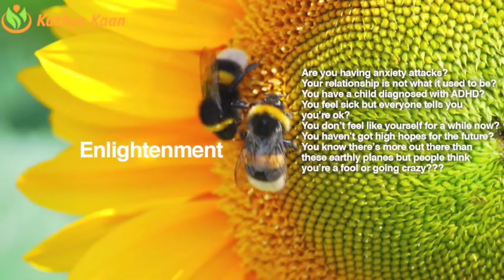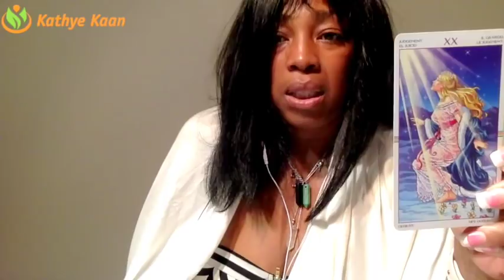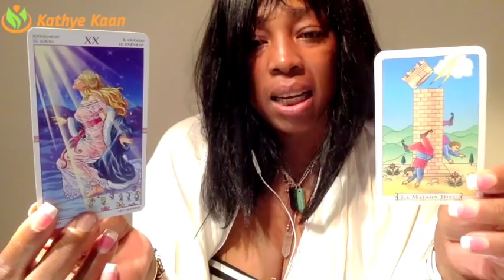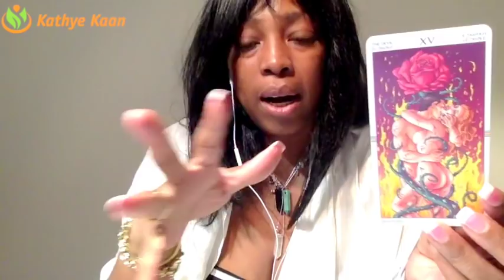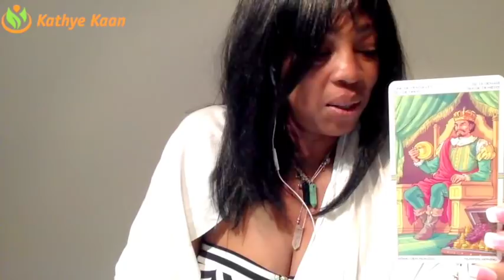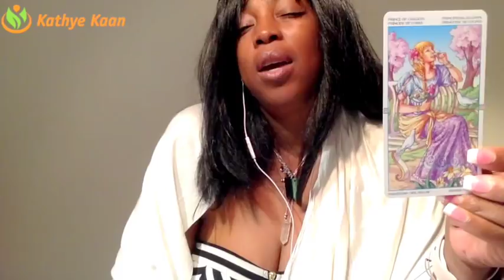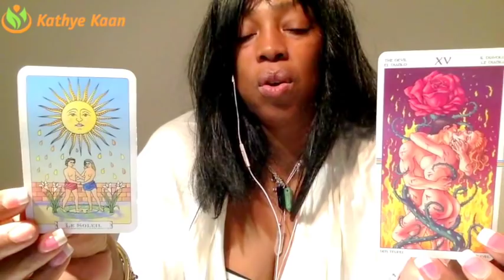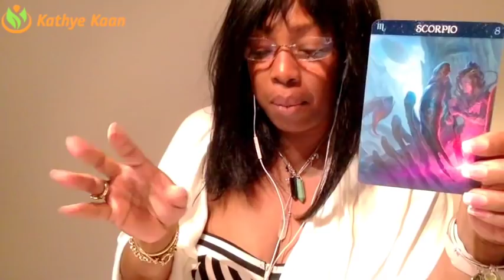LIBRA MARCH 2018 💝WONDERFUL NEW BEGIN IN LOVE & HEALTH